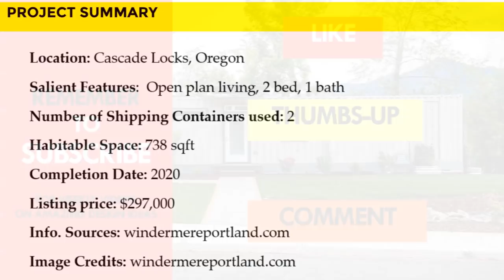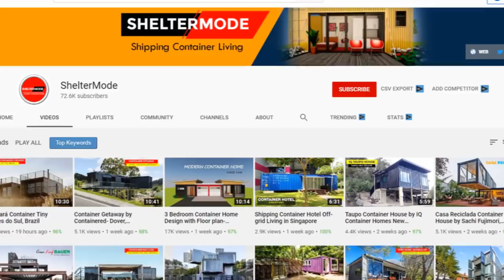Modern Home Built with 2 Shipping Containers in Oregon, USA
Modern Home Built with 2 Shipping Containers in Oregon USA. In this video, we bring you a modern home built with 2 Shipping Containers in Cascade Locks, Oregon USA. Sitting on 0.1200 Acre lot, this 783 square foot, house is a brand shipping container home overlooking Lake Columbia in Cascade Locks, Oregon USA.  It is crafted with exceptional attention to detail and no expense spared. This modern container home is built using 2 forty foot shipping containers placed side by side and sheared horizontally to create a sheltered entrance porch. The containers were fabricated offsite, transported to site by tracks then hoisted onto the foundations using a crane. The containers are elevated of the ground away from moisture sitting on a concrete foundation. Portions of the containers are pulled out to create big bay windows in the habitable spaces. This design is derived from the SUITE SPOT model by relevant homes.

Project Summary
Location: Cascade Locks, Oregon
Salient Features:  Open plan living, 2 bed, 1 bath
Number of Shipping Containers used: 2
Habitable Space: 738 sqft
Completion Date: 2020